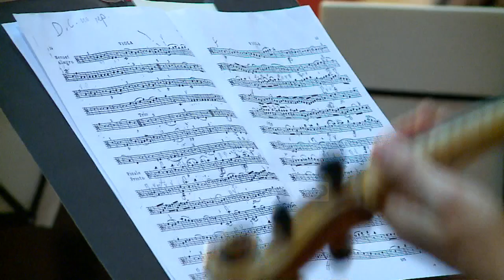“Different Trains”, koncerti i parë në Muzeun Historik - Top Channel Albania - News - Lajme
Different Trains erdhi në koncertin e parë dhe të vetëm për këtë dimër mbrëmjen e së martës në Muzeun Historik Kombëtar. Me interpret në violinçel Vlorent Xhafaj, në violinë Arben Spahiu dhe Dorian Xhoxhi, muzikantët shqiptarë nga Filarmonia e Berlinit dhe Opera e Mynihut dhe Ivan Vukcevic nga orkestra e Luganos.